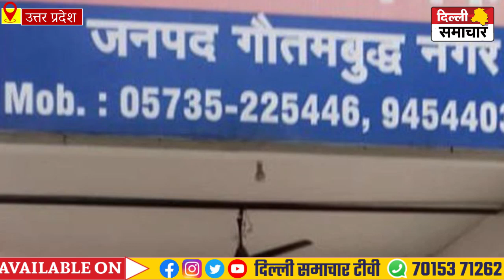घने कोहरे में यमुना एक्सप्रेस वे पर कंटेनर से टकराई डबल डेकर बस, एक की मौत